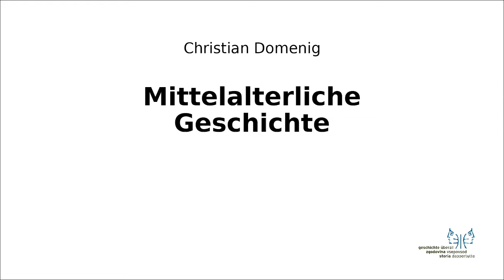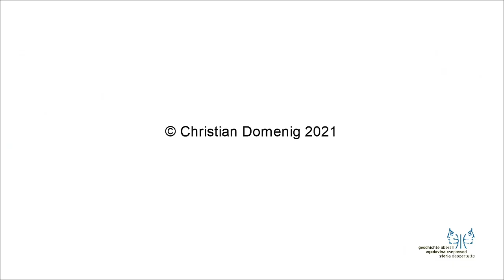Mittelalter I 9 Omaijaden